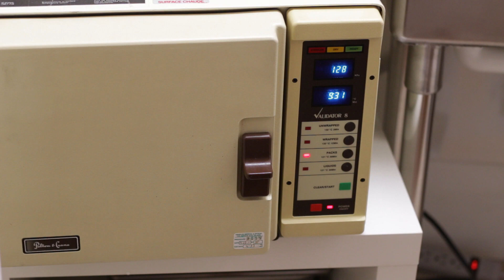Think Before You Ink - Tattoo Shop Inspection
For health and safety, choose a tattoo and body piercing shop that has passed inspection from Sacramento County inspectors